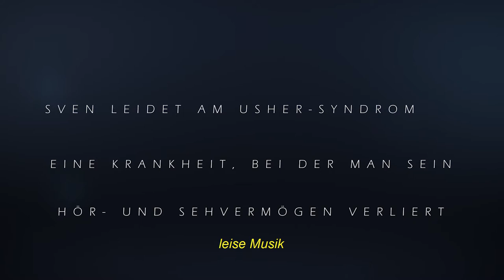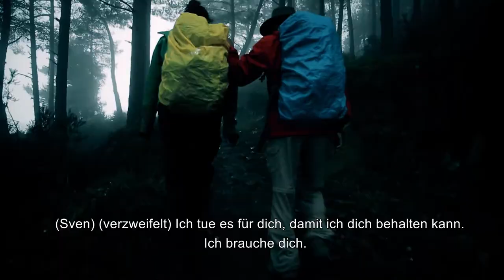Eine Armlänge Welt // Official Trailer // Dokumentarfilm // Barrierefreier Trailer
HD / 16:9 / 2018 / SD & AD / 97 Min.

Der taubblinde Sven hat sich vorgenommen mit Hilfe seiner Assistentinnen den 800km langen Jakobsweg zu gehen. Er möchte es allen beweisen, doch schnell kommt Sven an seine körperlichen und psychischen Grenzen. Ein bitterer Kampf um Macht, Kontrolle und Selbstbestimmung beginnt…